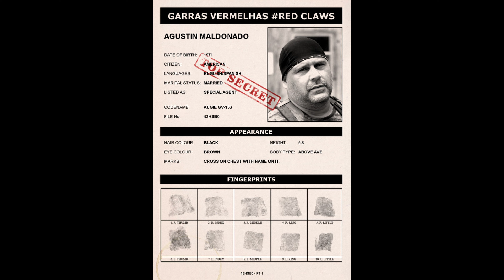S T A G Shot Show 20 Aug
The Beast (From "Sicario")
Jóhann Jóhannsson